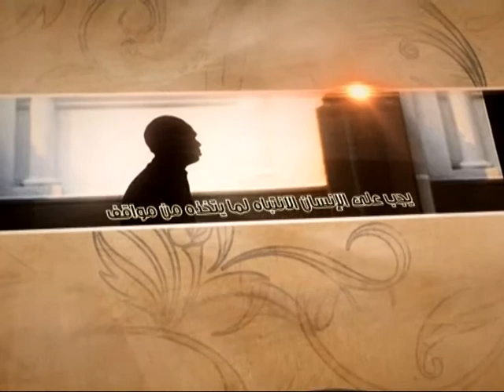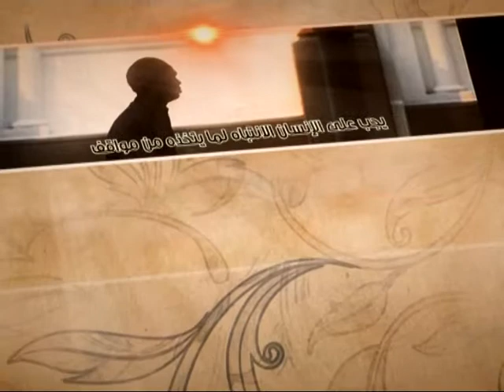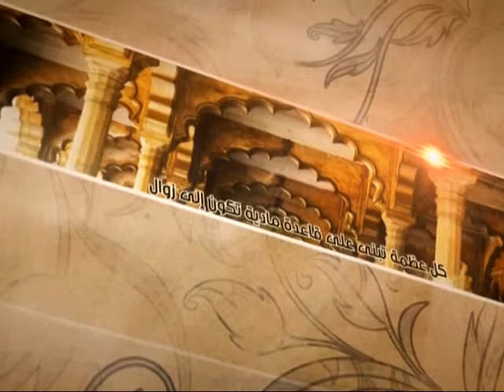العبقات - إدانة حكومة السقيفة - آية الله الفقيه السيد محمد رضا الشيرازي رحمه الله